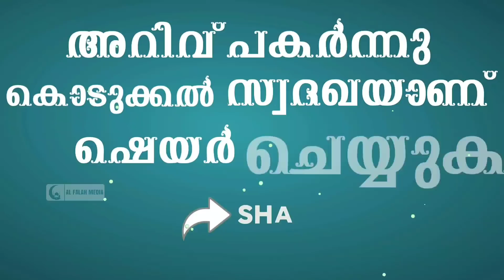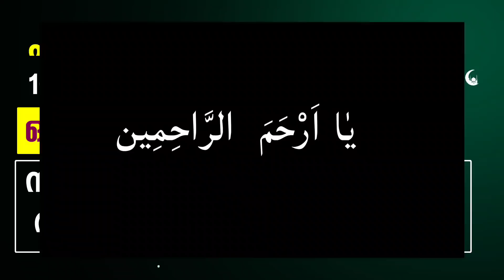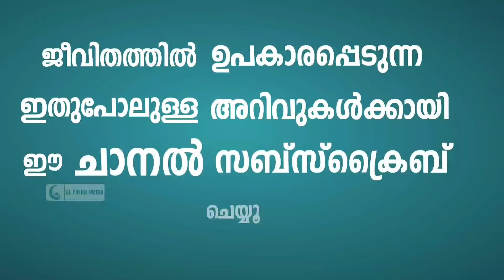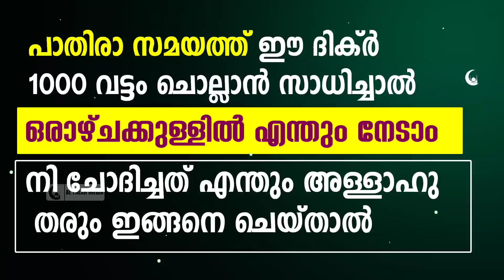പാതിരാ സമയം ഇങ്ങനെ ഈ ദിക്ർ ചൊല്ലിയാൽ അത്ഭുതം കാണും | Dhikr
പാതിരാ സമയത്ത് ഇങ്ങനെ ഈ ദിക്ർ ചൊല്ലാൻ സാധിച്ചാൽ നി ആഗ്രഹിക്കുന്ന കാര്യം എന്തായാലും അത് പൂർത്തിയാകും.
ദുആക്ക് പെട്ടന്ന് ഫലം കാണും ഇങ്ങനെ ചെയ്താൽ